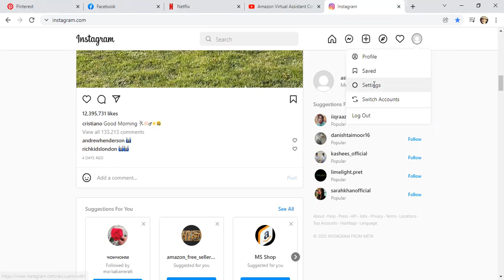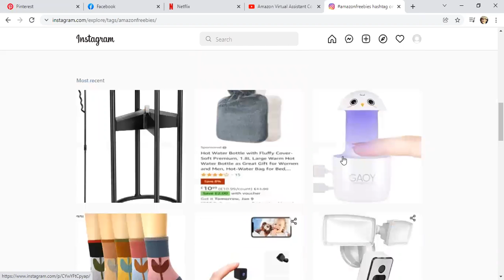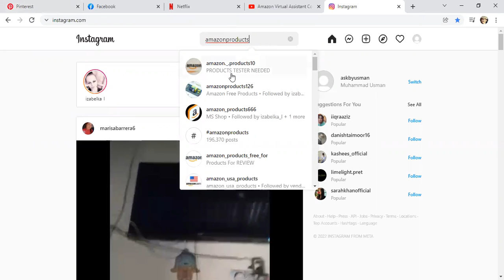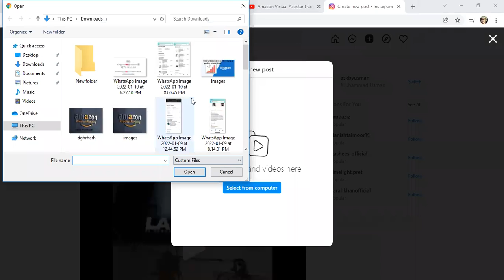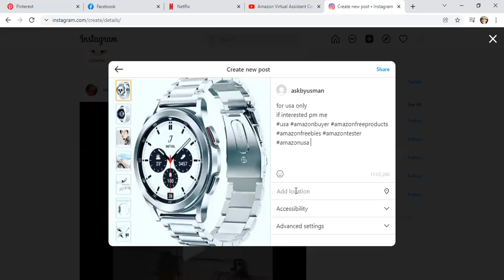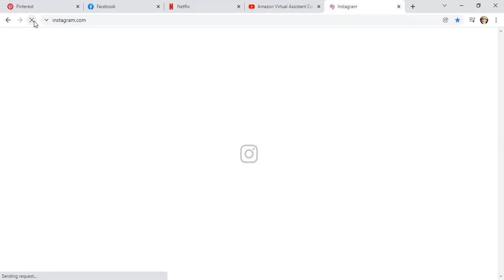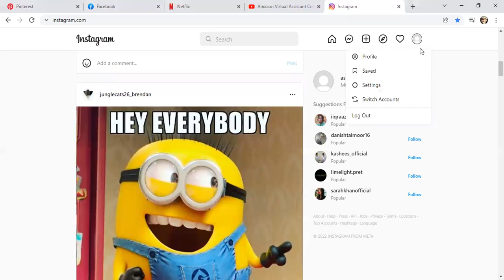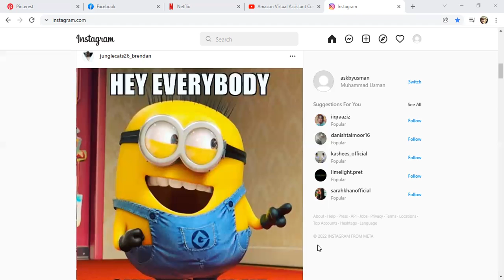How to find amazon buyers at Instagram-Amazon Listing Promotion Class-3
Here we will learn how to find amazon buyers at Instagram
How to use Hash(#) tags with products sharing
how to join and follow groups
how to get access to the right buyers and targets theirs followers